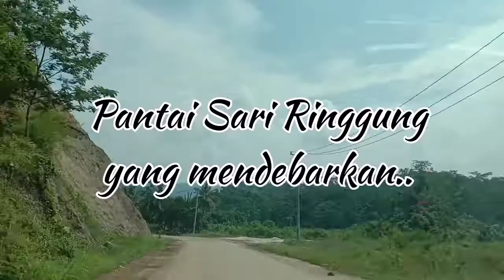Pantai Sari Ringgung yang mendebarkan